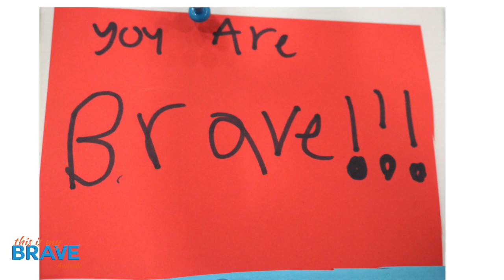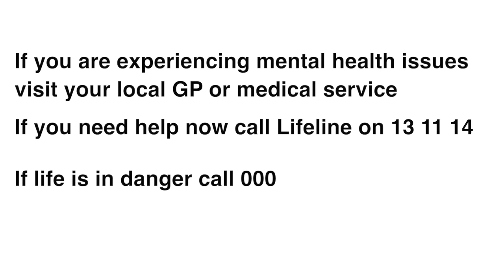Brendan Philips shares his story with our Perth audience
dedicated to breaking the stigma surrounding mental illness, one story at a time.